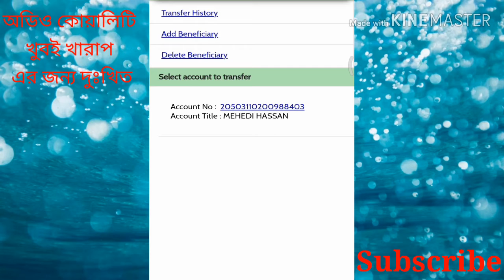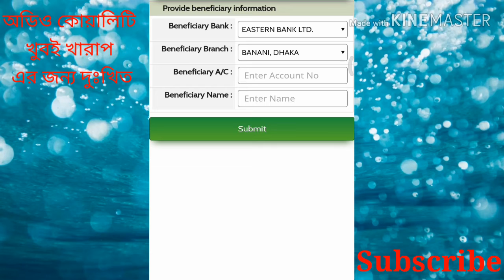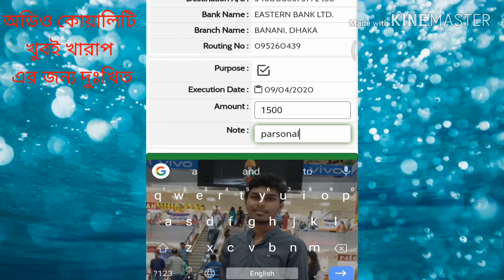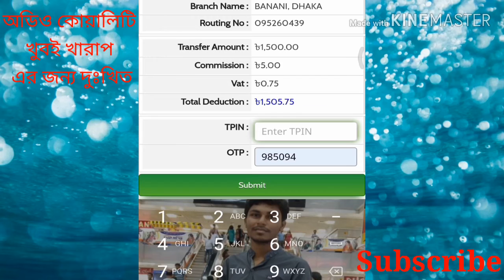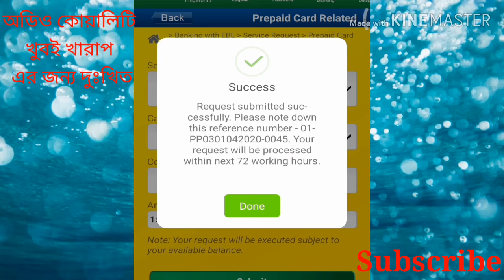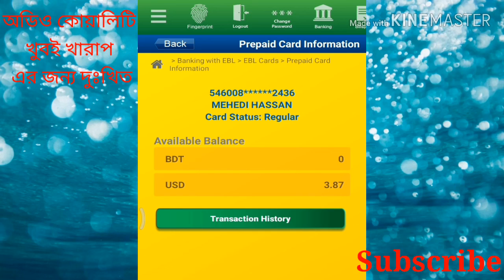কিভাবে মাস্টার কার্ডে ডলার লোড করবেন মোবাইল অ্যাপস দিয়ে (How to load usd aqua MasterCard)